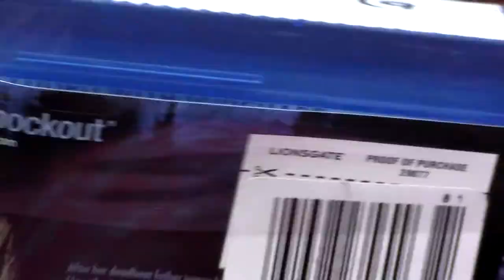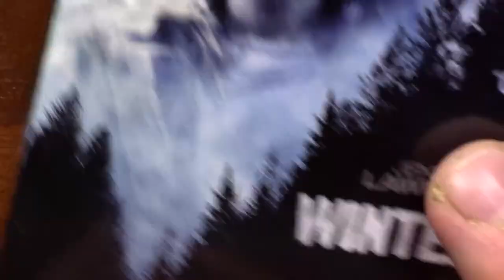Winter's Bone Blu-Ray Unboxing (Giveaway Ended)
- Winter's Bone
Drama
Director Debra Granik
Stars Jennifer Lawrence , Isaiah Stone , Ashlee Thompson ,
Valerie Richards , Shelley Waggener , Garret Dillahunt ,
William White , Ramona Blair , Laruen Sweetser ,
Andrew Burnley , Phillip Burnley , Isaac Skidmore ,
Cinnamon Schultz , John Hawkes